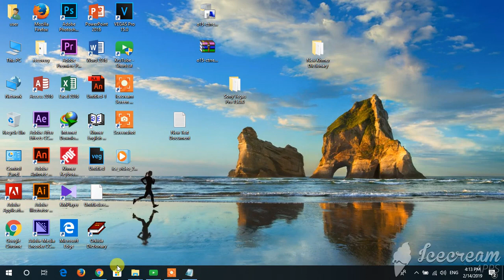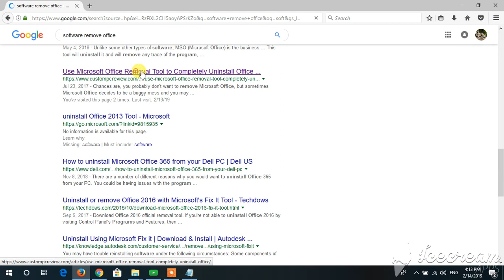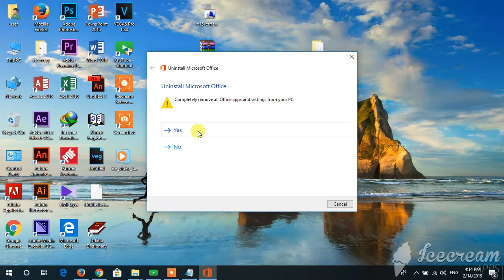របៀបលុប Office ចេញទាំងស្រុង l how to remove office completly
Learning  how to remove office completly
✅សូមឲ្យព្រះពុទ្ធសាសនារុងរឿងចម្រើនយូរអង្វែងរហូតជានិរន្តរ៍
✅ការស្តាប់ព្រះធម៍ដោយល្អរមែនបាននូវប្រទីបគឺ បញ្ញា
✅សូមអរគុណសម្រាប់ការគាំទ្រនូវឆានែលព្រះធម៌នេះ!
0:04 / 3:28